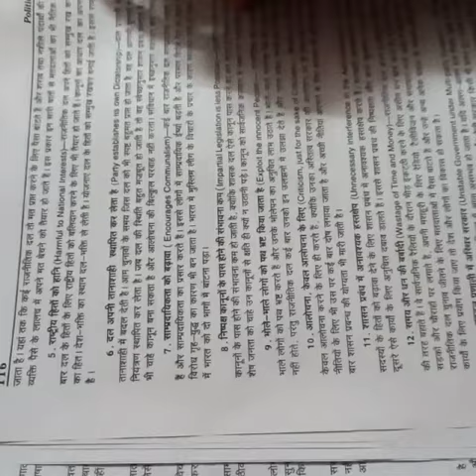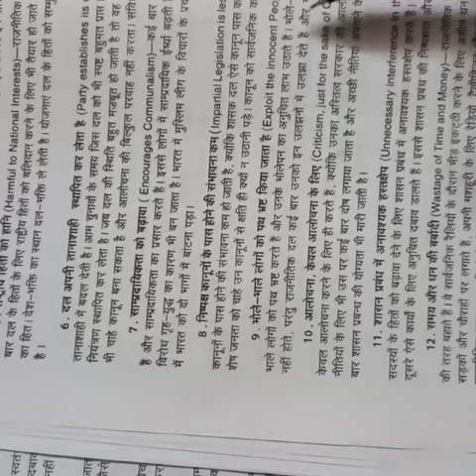12th political science ch9 video 4-1